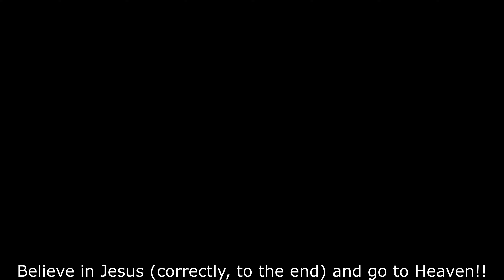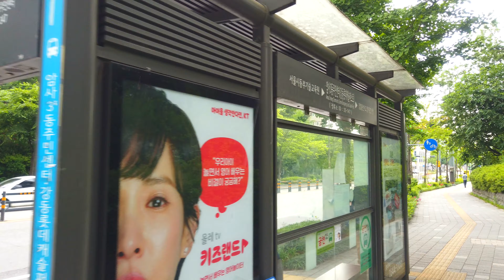【4K】Walk Seoul Korea - 서울 암사동(3동) 골목 걷기┃Amsa-dong(3dong) Alley [강동구2┃Gangdong-gu2] 1(2)-11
■ Walking tour around Seoul Korea, Amsa 3-dong Alley~
   암사3동 골목을 함께 걸으며 둘러보아요~

* ‘구’의 동네, 명소, 지하철역 통합 : 1(2)-1, 1(2)-2, 1(2)-3, ... / 2(2)-1, 2(2)-2, ...

1. Gangdong-gu  2. Songpa-gu  3. Gangnam-gu  4. Seocho-gu  5. Dongjak-gu
6. Gwanak-gu  7. Geumcheon-gu  8. Yeongdeungpo-gu  9. Yangcheon-gu  10. Guro-gu
11. Gangseo-gu  12. Gwangjin-gu  13. Seongdong-gu  14. Jungnang-gu  15. Dongdaemun-gu
16. Yongsan-gu  17. Jung-gu  18. Jongno-gu  19. Mapo-gu  20. Seodaemun-gu
21. Eunpyeong-gu  22. Nowon-gu  23. Seongbuk-gu  24. Dobong-gu  25. Gangbuk-gu
1. 강동구  2. 송파구  3. 강남구  4. 서초구  5. 동작구
6. 관악구  7. 금천구  8. 영등포구  9. 양천구  10. 구로구
11. 강서구  12. 광진구  13. 성동구  14. 중랑구  15. 동대문구
16. 용산구  17. 중구  18. 종로구  19. 마포구  20. 서대문구
21. 은평구  22. 노원구  23. 성북구  24. 도봉구  25. 강북구